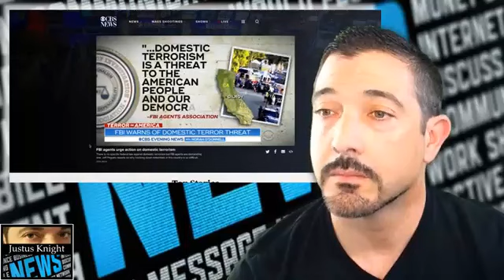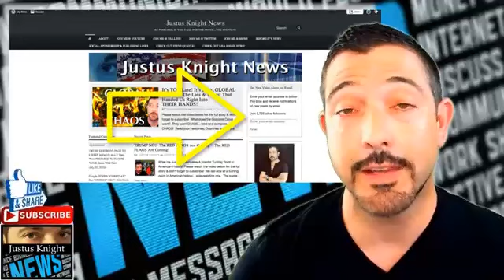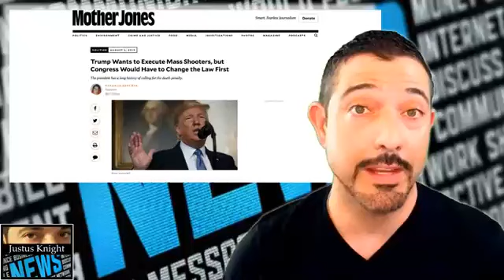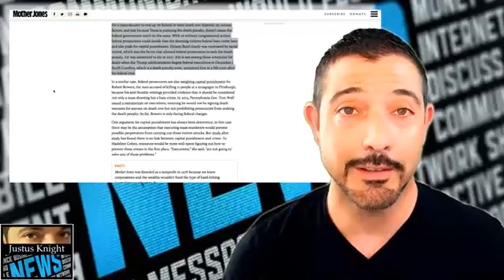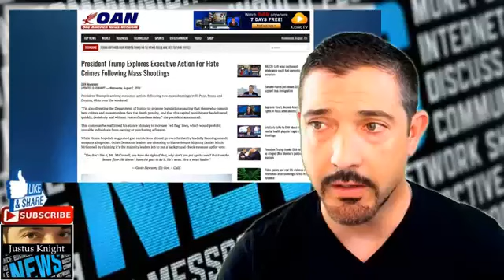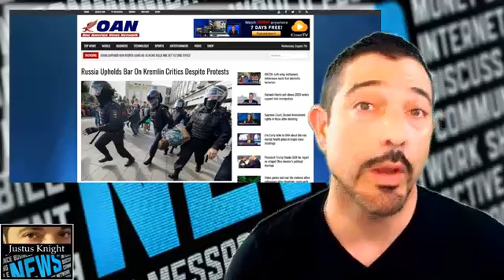ALERT NEWS NOW, What they are Preparing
This is  News Now TV  and News Channel  428 and also We Are 15 other Christian News Channel's   We Report  the The Real News and Truth and Facts  and The Bible  and we will preach the word of GOD and we will  Report the REAL NEWS AND TRUTH Regardless of if you  may like it or not.

Visit us on Blogger  at  NEWS NOW TV

WE AIR THE NEWS  IN  ORDER TO REACH AND INFORM AS MANY PEOPLE IN THE WORLD AS POSSIBLE WITH THE TRUTH.  WE REPORT YOU DECIDE WHAT TO DO WITH THE INFORMATION  AND  PLEASE TAKE NOTICE AND READ. IF We Air a Video from someone else, IT IS BECAUSE We have PERMISSION To do so. IN ORDER TO REACH AND INFORM AS MANY PEOPLE IN THE WORLD AS POSSIBLE WITH THE TRUTH  This Christian Channel Has Many Different News, Teaching, Preaching, shows..   Just like a regular TV Station.   We have many different shows every day   YOU may watch what you find interesting to you. and comment,  But be a Civilized Person any cursing, or insult's or other hateful comments will be removed. ALERT IF ANY  videos Offends you, then DO NOT WATCH IT.. .THIS Channel will NEVER be Politically Correct. we will tell the REAL TRUTH Regardless if you like it or not.

and we will report on everything,  including  the following